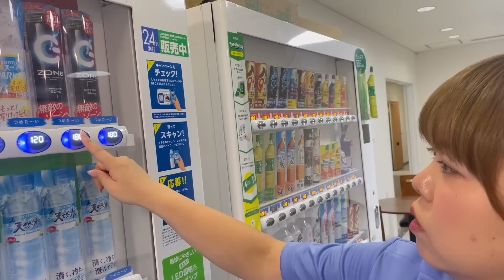【看護師あるある】夜勤のたびにどのエナジードリンクが良いか試してる。他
上沼恵美子さんモノマネでおなじみ、
お笑いコンビ「天才ピアニスト」のますみは、
実は看護師歴10年🏥‼️

看護専門学校で学び正看護師の国家資格を取得した後、
正看護師として病院（脳神経外科）で勤務。
老人ホームや、健康診断などの経験も。

そんなますみが現場で体験した「看護師あるある」を完全再現！
看護師は共感間違いなし！！！